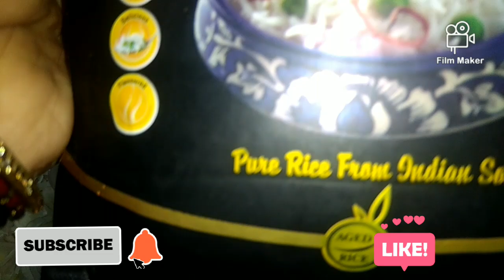चिकन बिरयानी रेसिपी🍗food